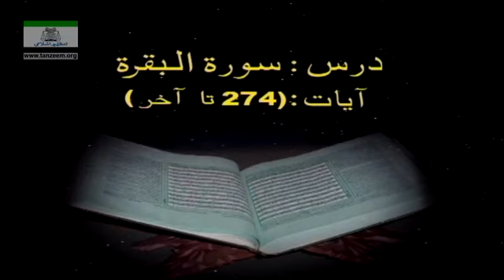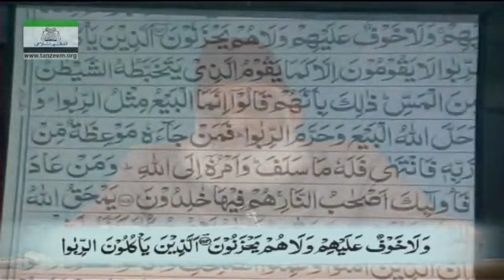016 Surah Baqarah Ayat 274 End Tafseer By Dr Israr Ahmed Bayan ul Quran By Dr Israr Ahmad